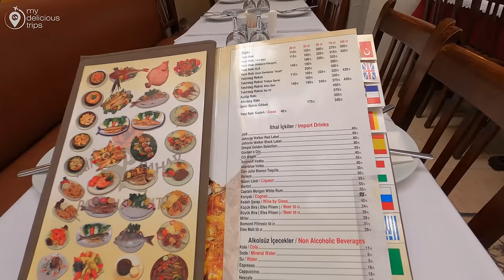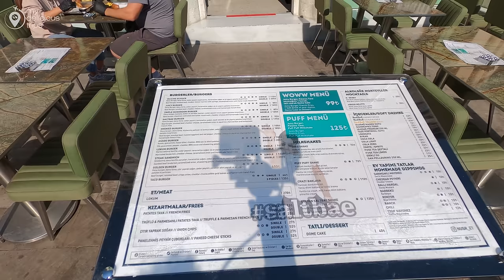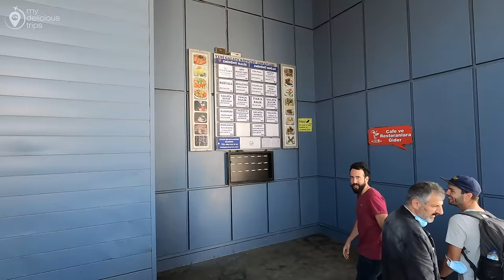WALKING IN ISTANBUL TURKEY 2021 | TAKSIM,ISTIKLAL STREET,GALATA TOWER,EMINONU,SIRKECI | 4k UHD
Istanbul offers an unforgettable experience for its travelers, with its colorful daily city life and dynamic nightlife. The beautiful silhouette of the city combines historical sites and monuments such as Roman aqueducts, Byzantine churches, Venetian towers, Ottoman palaces from the Byzantine, Ottoman and Turkish periods.
you can enjoye delicious Turkish street foods in city center and Istanbul old city.if you want to have great experience of daily city walking tour you can start your walking tour from Taksim square in heart of Istanbul.also countinue your way to Istiklal street with lots of colorful shops,brands and restaurants.
you can visit Galata tower with cozy cafes around and beautiful colorful alleys.
also you can walk on Galata bridge with amazing view of Istanbul old city.
for shop like a local visit eminonu and Spice Bazaar and Sirkeci.
Its unforgettable historical place in Istanbul.

🎥 Walking Time 12:00 PM
Air Temperature:  17 ℃ 🌡
Climatic Condition : SUNNY DAY
00:00 INTRO
00:06 HIGHLIGHTS
02:32 TAKSIM SQUARE
09:39 ISTIKLAL STREET
12:10 French Consulate Istanbul
13:12 HAKKI ZADE 1864
26:08 Madame Tussauds Istanbul
32:20 Çiçek Pasajı
40:18 Sent Antuan Kilisesi
54:00 Museum of Illusions Istanbul
57:35 ISTANBUL TUNEL
01:05:52 GALATA TOWER
01:07:50 NUSRET RESTAURANT SALTBAE
01:25:20 KARAKOY
01:28:20 GALATA BRIDGE
01:39:04 EMINONU BALIKCILAR
01:43:16 EMINONU MEYDAN
01:46:10 SPICE BAZAAR ISTANBUL
01:52:10 SIRKECI ISTANBUL